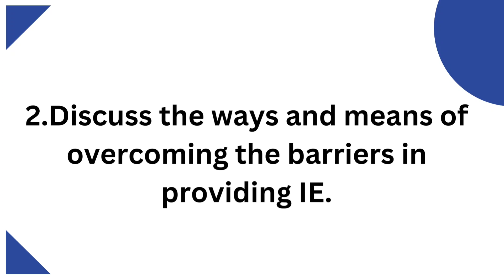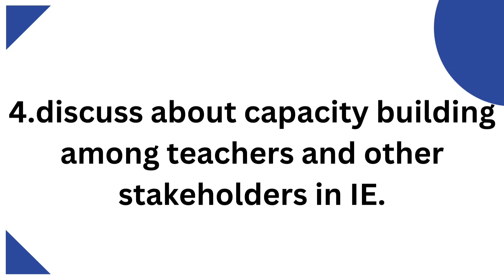creating an inclusive education | 10 marks importance | tamil | 4th semester | b.ed exam 2023